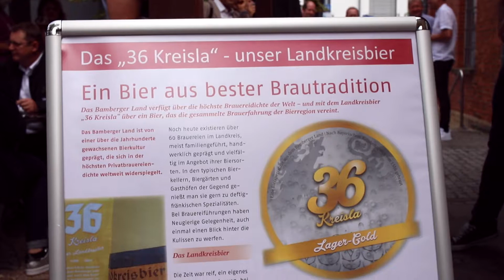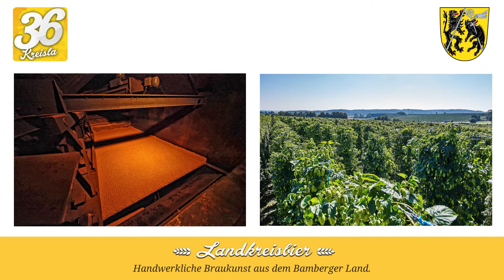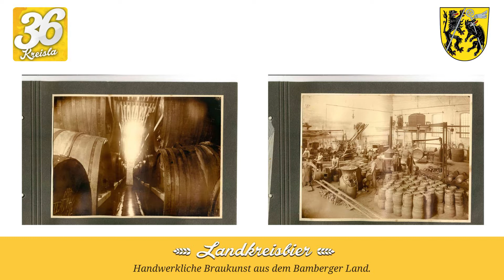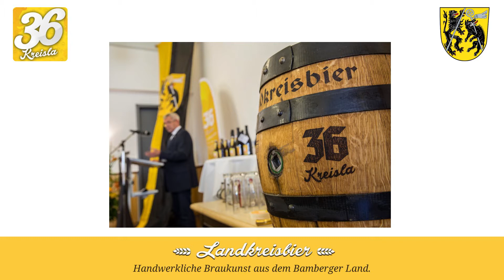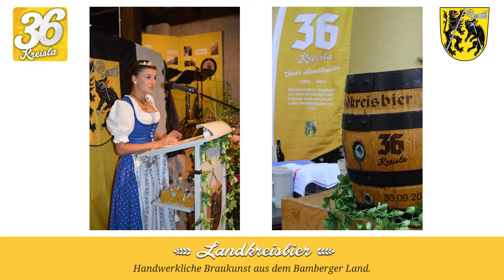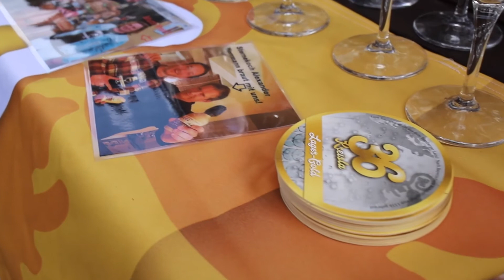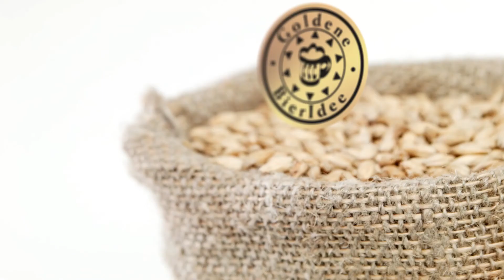Goldene Bieridee 2021 für das 36 Kreisla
Unser Landkreisbier "36 Kreisla", getragen und gebraut von den Brauereien im Landkreis wurde vor wenigen Tagen mit der "Goldenen BierIdee" des Bayerischen Brauerbundes ausgezeichnet.

Landrat Johann Kalb bedankt sich bei allen Brauereien recht herzlich für dieses Gemeinschaftswerk.

Aus der Laudatio des Hauptgeschäftsführers des Bayerischen Brauerbundes: „Es war eine goldene Idee, die Brauereien im Landkreis hinter dem Landkreisbier ,36 Kreisla‘ zu versammeln und damit die regionale Bierkultur mit einer ,Wagenburg‘ der Brauereien zu verteidigen.“